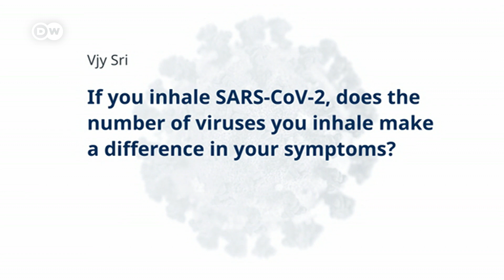Coronavirus: Are parasitic worms responsible for low fatality rates in Africa? | COVID-19 Special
Africa has recorded a little over 1.4 million cases of coronavirus. That's less than a quarter the figure for the United States alone. Almost half of the continent's confirmed cases were in South Africa, but even there, the death rate is surprisingly low. People may have a better chance of surviving COVID-19 if they have parasitic worms. It's a stomach-churning hypothesis based on previous research: The kinds of worms that affect hundreds of millions of people, mostly in the tropics, may be mitigating the most severe effects of the coronavirus.